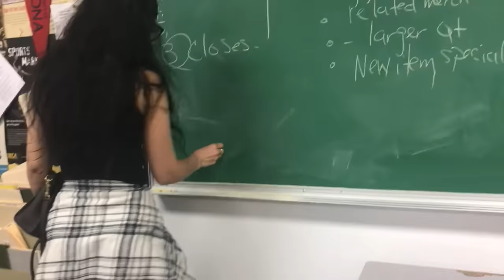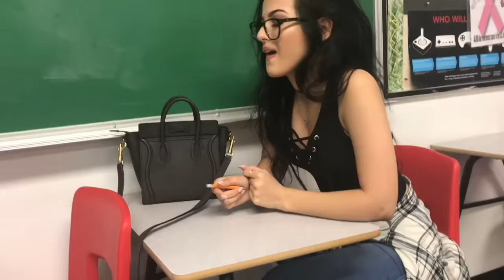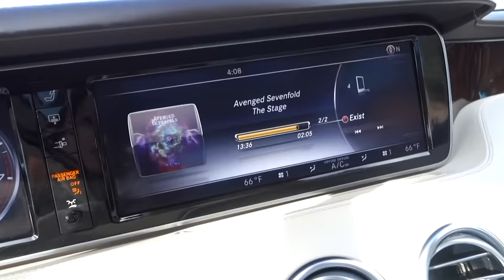SURPRISING MY HIGH SCHOOL TEACHER